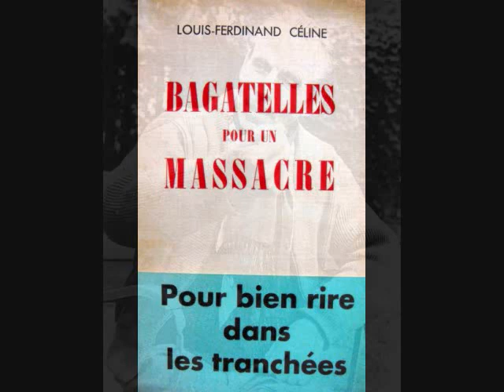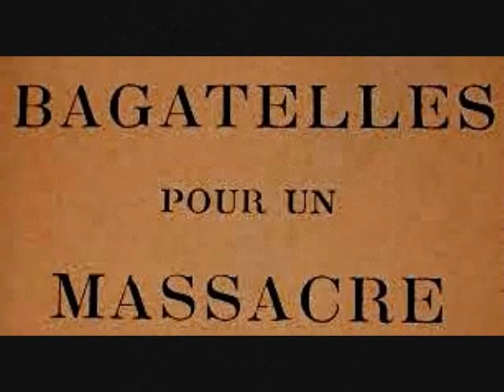Bagatelles pour un massacre - 1re partie - de L-F. CÉLINE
... Je suis vieux... Je vais crevé... je te le promets.

Extraits choisis par Jean Matte dans Bagatelles pour un massacre de Louis-Ferdinand CÉLINE.